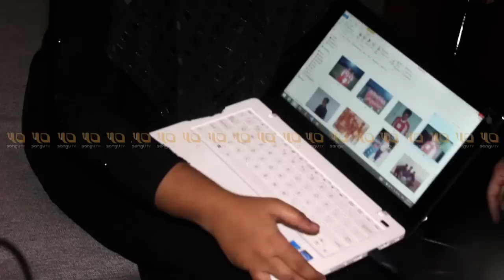SANGU EXCLUSIVE: VP Adeeb's Mother Interview